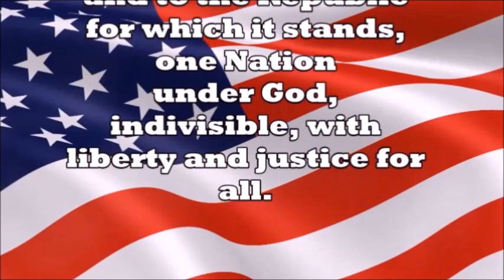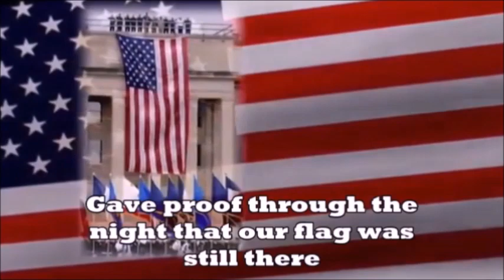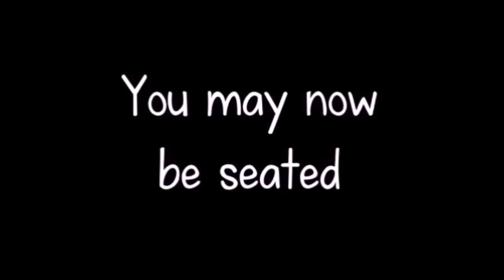Morning Announcements 9/18/2023